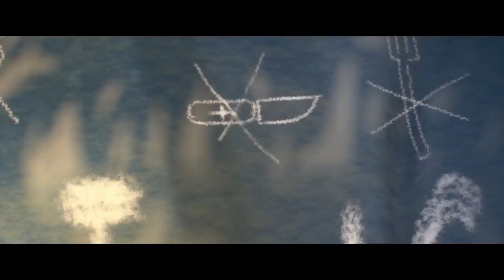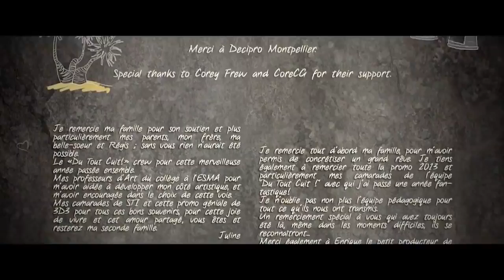Funny CGI 3d Animated Short Film ITS A CINCH! Adventure Animation Movie by ESMA Team